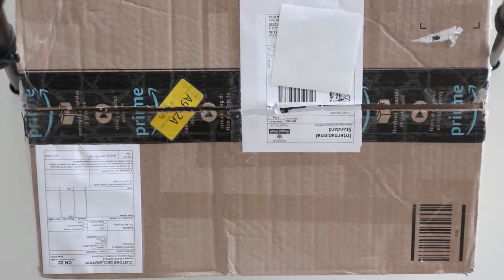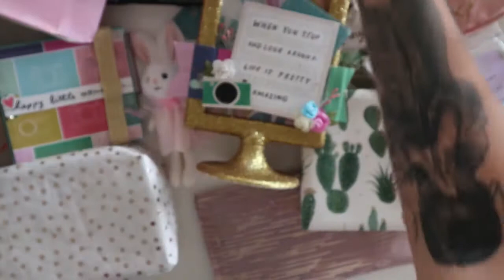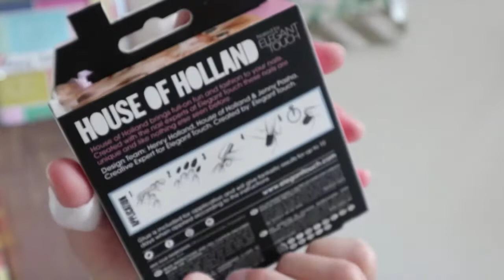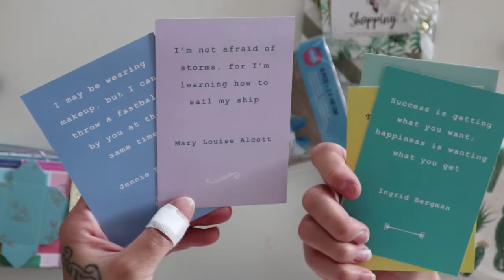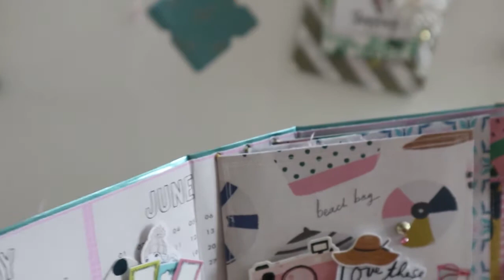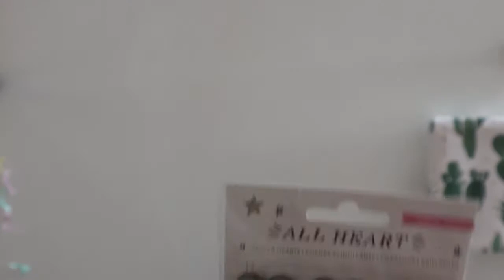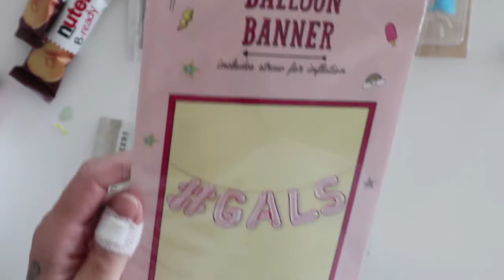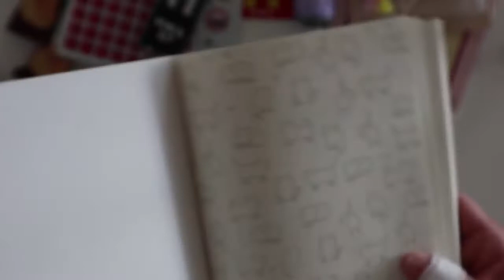Self Care Kit | Incoming happy mail from Emma Projectsparkle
Hi guys
finally a new video of an amazing crafter😊
i am so excited to be in this amazing groupswap with so many talented ladys and received a beautiful box of sparkle from Emma😊💗 thank you for everything and Maddi for hosting this group swao! it was soo fun to create prettiness